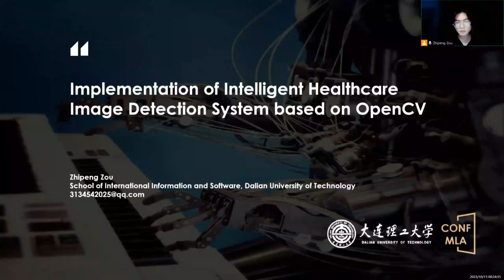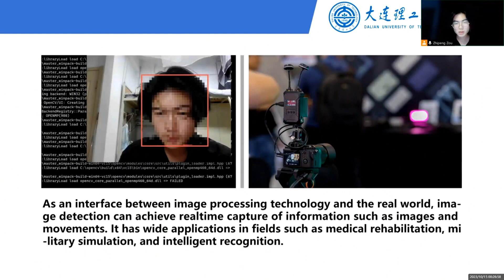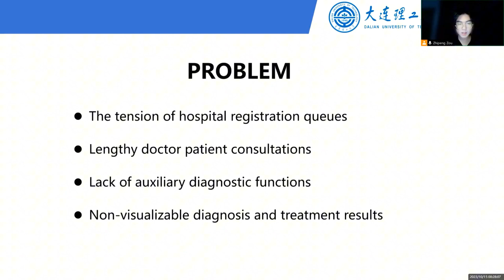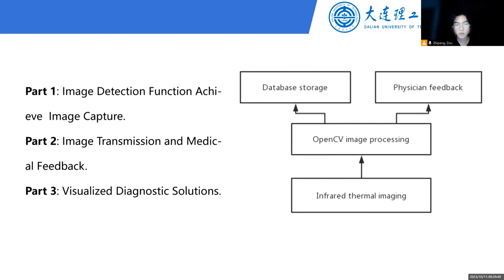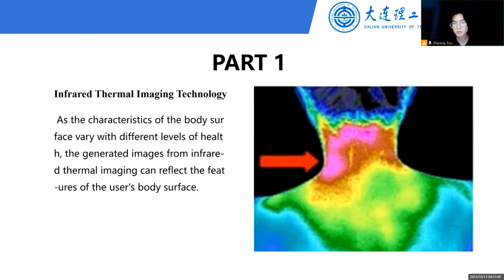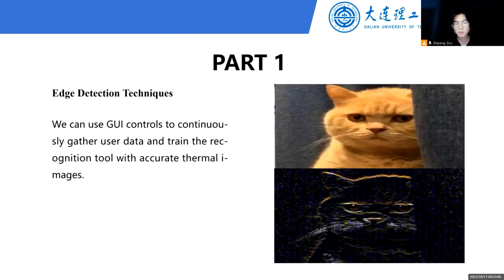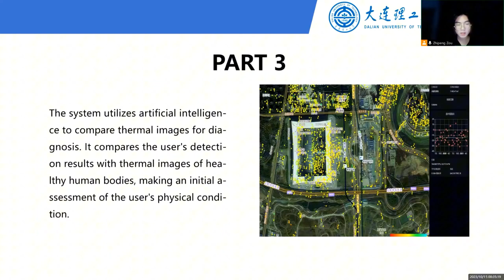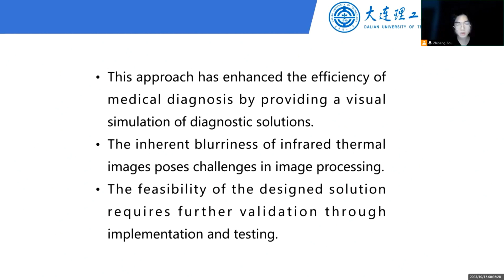CONF-MLA 2023—Implementation of Intelligent Healthcare Image Detection System based on OpenCV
The 2023 International Conference on Machine Learning and Automation

Title: Implementation of Intelligent Healthcare Image Detection System based on OpenCV
Presented by: Zhipeng Zou, School of International Information and Software, Dalian University of Technology